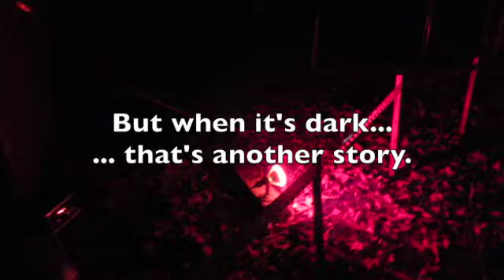Hallowe'en 2022 SD 480p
Are you brave or will you be frightened?